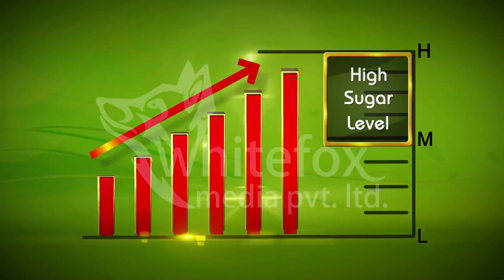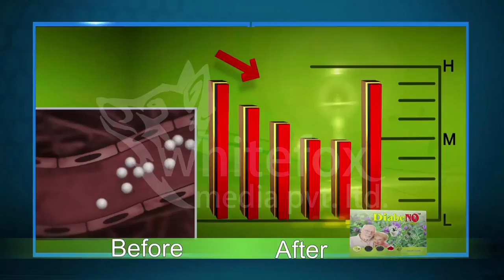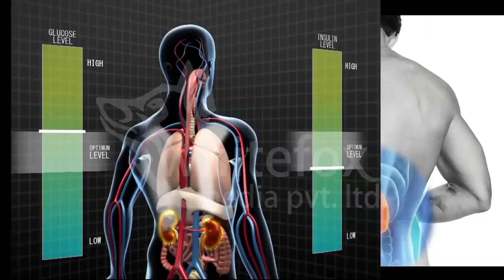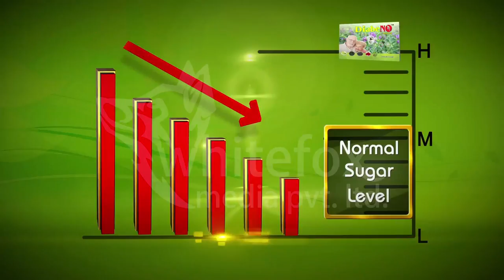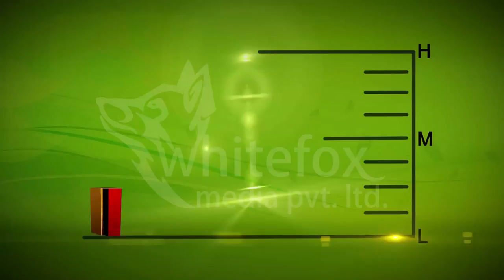DiabeNO | TVC | Home Shopping | Whitefox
A Homeshopping Ad made by Whitefox Media Pvt. Ltd.